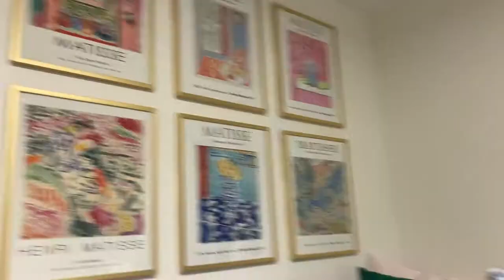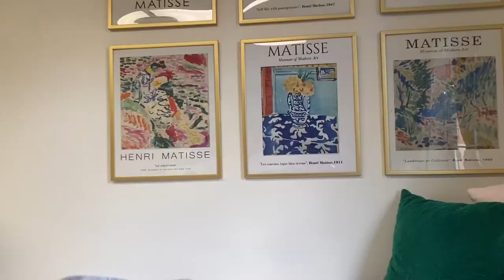UNT Move-In Vlog 2021 🦅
Instagram: @shelby_maring and @somemore_shelby